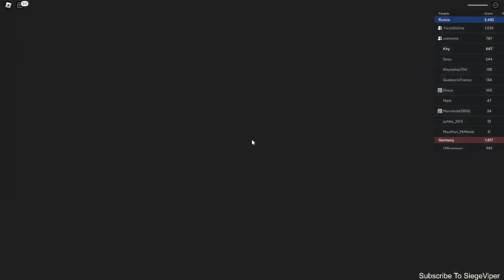TAKE THAT SARAZA! | ROBLOX #79 | [EASTERN FRONT] ENTRENCHED WW1 ALPHA